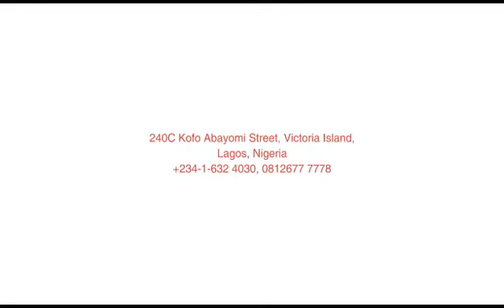Benefits of Microsclerotherapy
Microsclerotherapy is a treatment Laserderm Clinics offers to get rid of spider veins/varicose veins. It gives instant and visible results from the first treatment. Learn more about the procedure from Doctor Lola, an aesthetic Doctor at Laserderm clinics, Nigeria.
You could also drop a comment and we will surely respond.